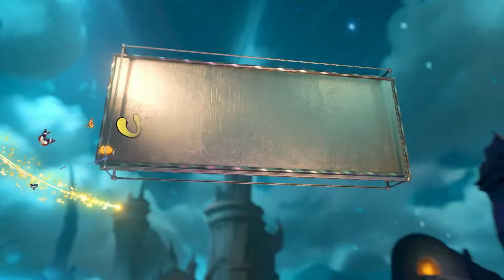قصة الصياد الماهر وسر الفتاة والرسالة العجيبة من القصص الخيالية المشوقة والمسموعة قبل النوم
قصة الصياد الماهر وسر الفتاة والرسالة العجيبة من القصص الخيالية المشوقة والمسموعة قبل النوم, كان في قديم الزمان رجل شجاع قوى ,صياد ماهر , كان كلما ذهب الى القرية , كانت تنظر له كل الفتيات , لكنه لم يكن يلقى بال لاحد , وفى يوم تم سرقة الكثير من الذهب , وقالوا على اوصاف السارق , وكانت هذه الاوصاف تتطابق مع الصياد , لكن لم يكن هو السارق , وعلم السارق بذلك ووضع قطعة ذهبية في بيت الصياد الماهر , ياترى ماذا حصل له , وسر الفتاة الى جاءت من مكان اخر عجيب , وسر الذئب الحكيم , قصة الصياد الماهر وسر الفتاة العجيبة والذئب الحكيم من القصص الخيالية المشوقة والمسموعة قب النوم
 أترك لكم سماع القصة، أرجو أن تنال إعجابكم
ضع السماعات، أغمض عينيك واستمع..
كنز الحكايات والقصص
كما يمكنك مشاهدة وسماع قصص أخرى من القناة